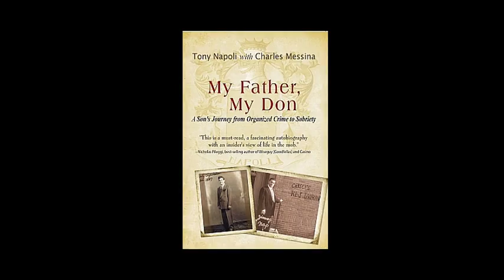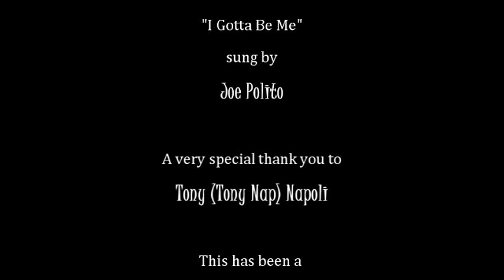Tony ( Nap) Napoli interview segment 2.wmv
Joe Polito interviews Tony (Nap) Napoli in NYC. Part 2 of a 9 part segment. A Lupara and Don't Go There Production